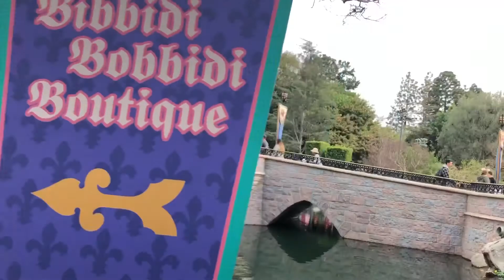Valentines Day at Disneyland 2018 | Anyssa Martinez💕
Come follow me around at the place I love most! Valentines Day at Disneyland 2018!